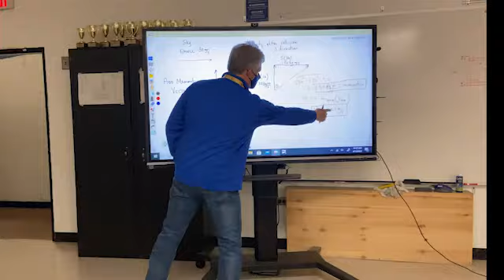FCHS Senior Video 2021 Intro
Here is a sneak preview of the senior video for the class of 2021!  The entire video will premier at 4pm today on the Fannin Rebel TV YouTube channel!